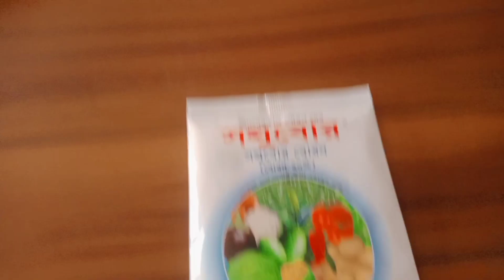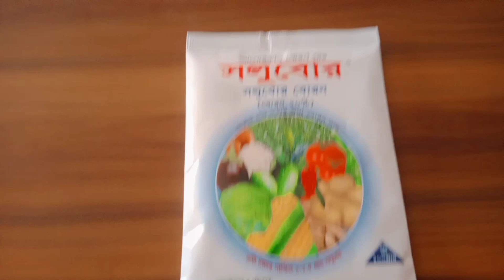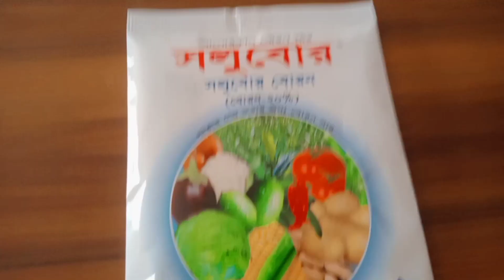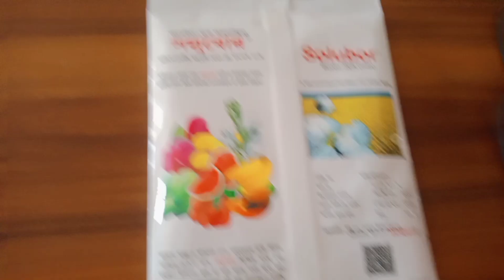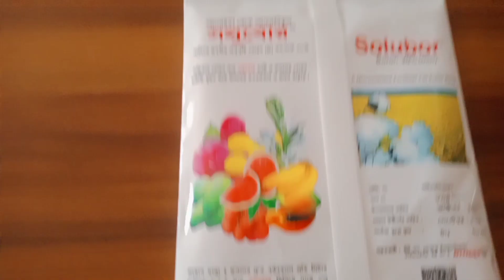সলুবোর বোরন কেন ব্যবহার করবেন।ব্যবহারের সঠিক নিয়ম জানুন।